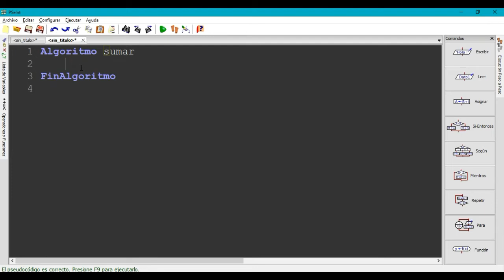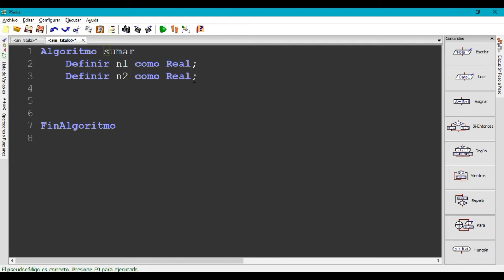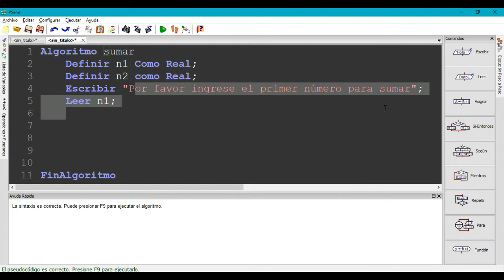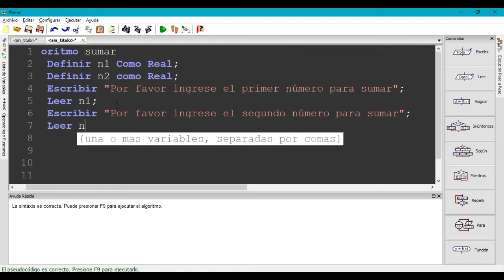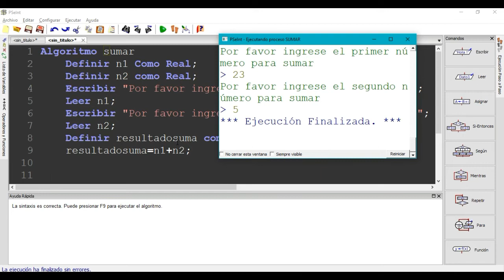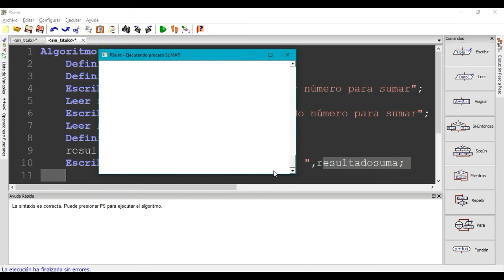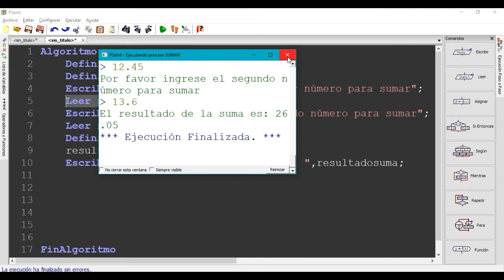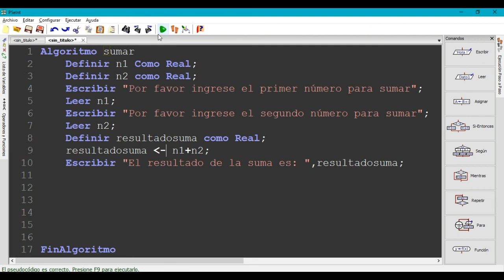PSeINT - video 3 lectura y guardado en variables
Pseint, Video tutoríal 3 - Definir, Leer datos y guardar variables